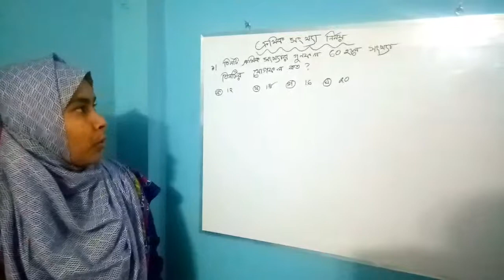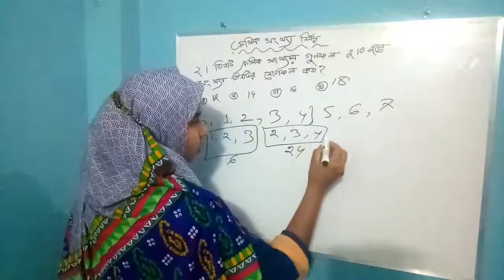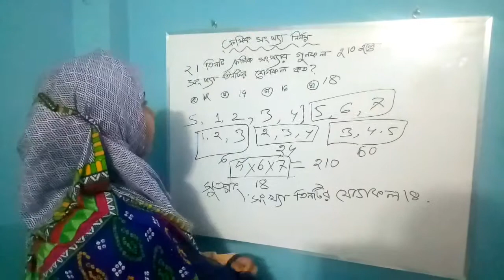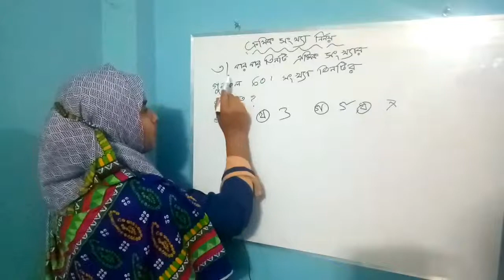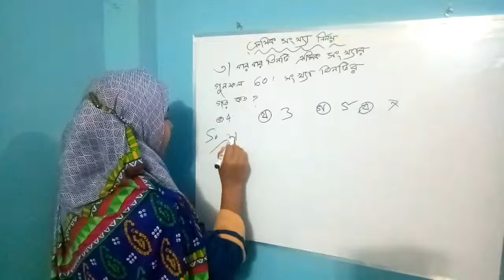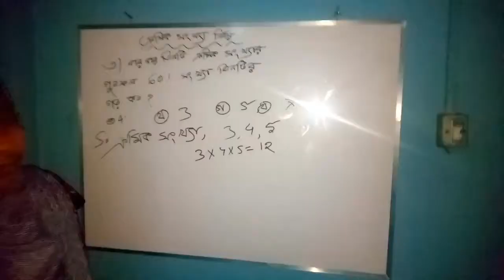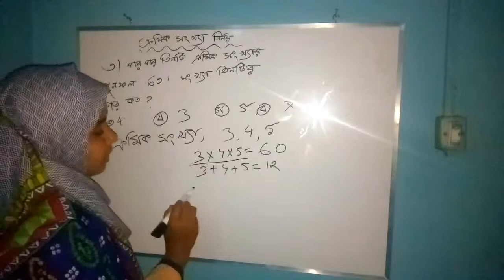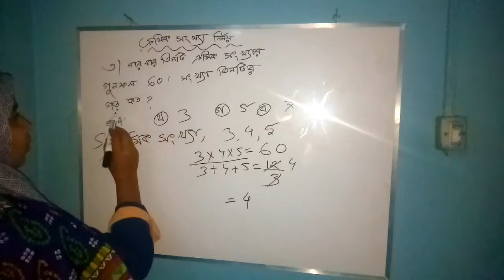ক্রমিক সংখ্যা নির্ণয়ের সহজ পদ্ধতি। Ep-04[Mathcare]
ক্রমিক সংখ্যা নির্ণয়ের সহজ পদ্ধতি।